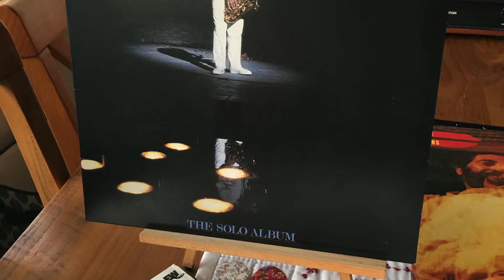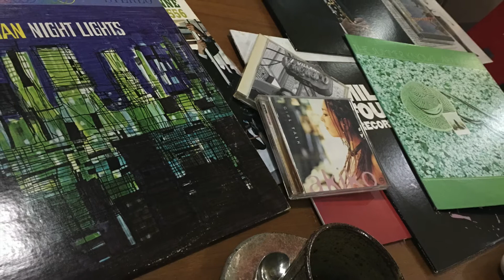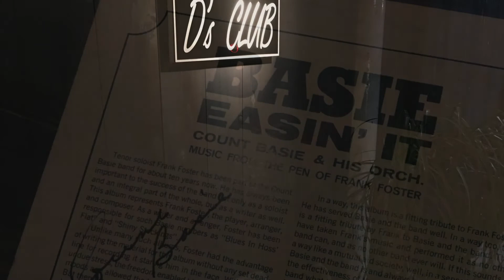スローなブギにしてくれ ソロギター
Song：スローなブギにしてくれ（南佳孝）
Guitar : 宮崎 政和 M.Miyazaki